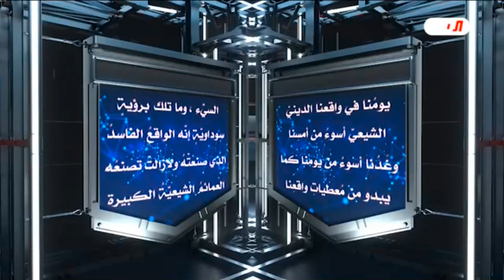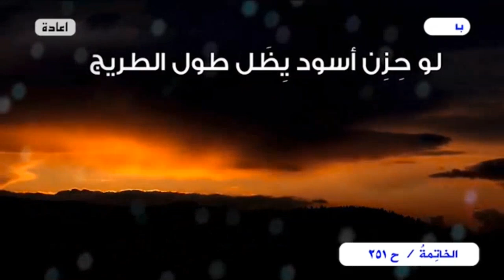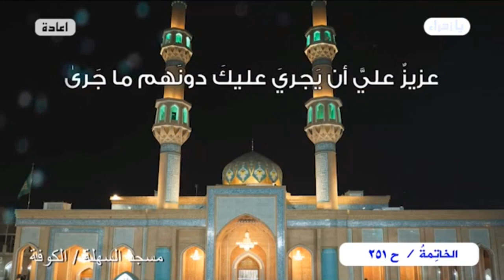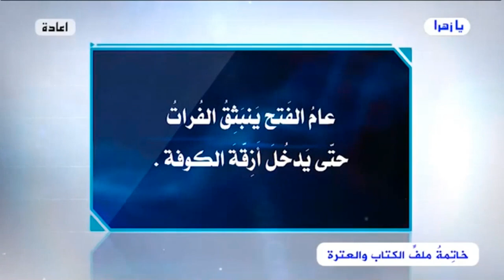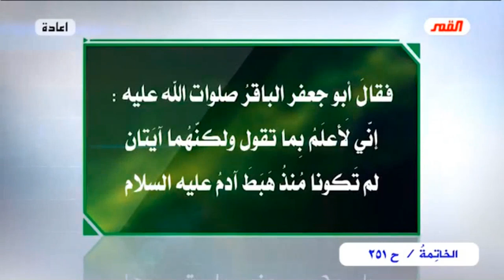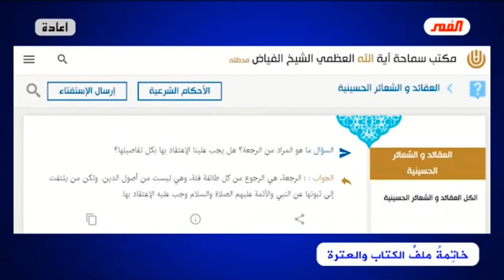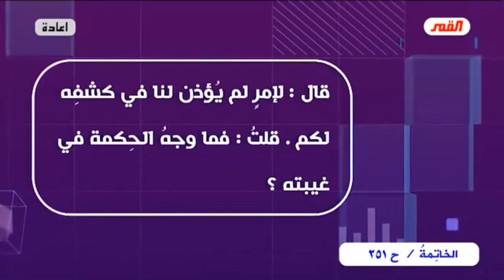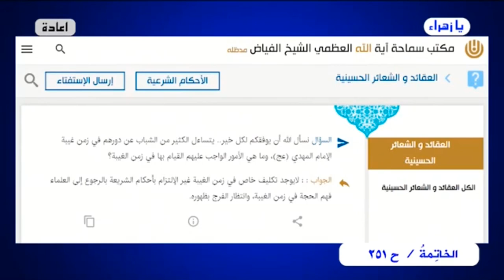برنامج الخاتمة - الحلقة (251)// يا إمام..هل من خبرٍ أم إن الإنتظارَ يطول؟//عبد الحليم الغزي(المقطع1)